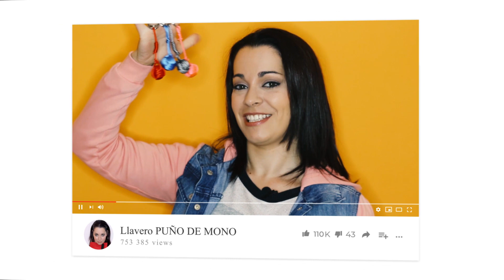👉 COMO HACER MARIPOSAS con BOTELLAS PLASTICAS / RECICLADO de plástico ♻️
Esta semana os traigo como hacer  mariposas con botellas plasticas  .  Reciclamos  las botellas de plástico que no vienen nada mal y hacemos mariposas de plastico  muy bonitas y con un montón de usos.
 Una manualidad muy sencilla pero con un acabado precioso.

Besitos!

📍 Si eres una empresa y quieres que pruebe tus productos no dudes en contactar conmigo este es mi correo: